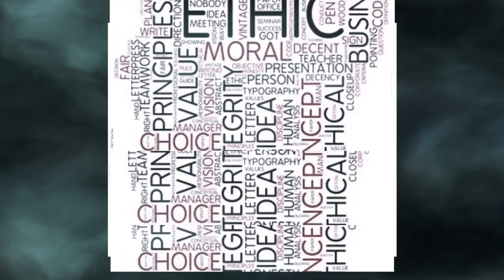"तवा माणुस माणसात होता" ! :- एका भावस्पर्शी कवितेचे मनस्वी सादरीकरण ...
प्रा. मुबीन शेख निर्मीती